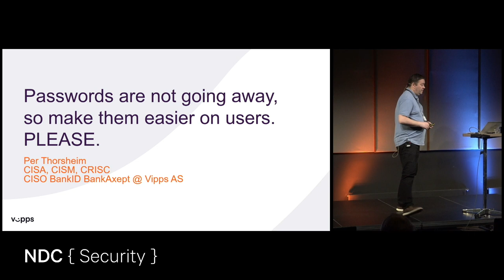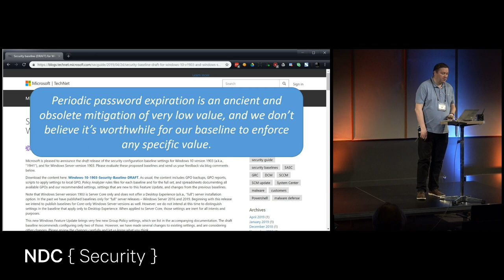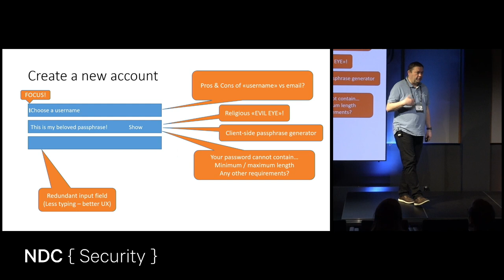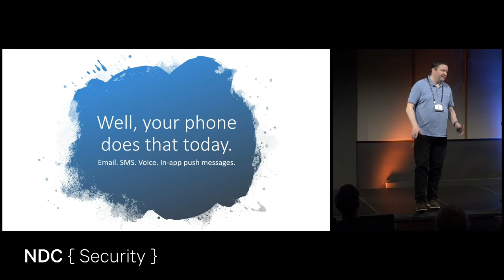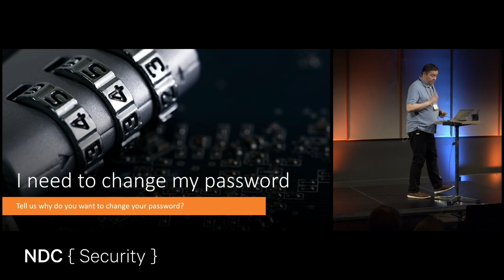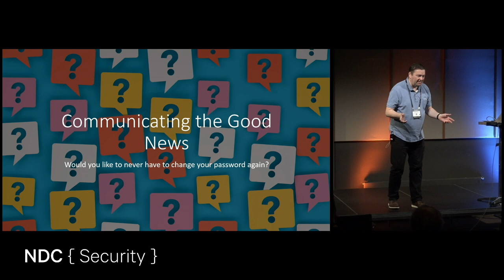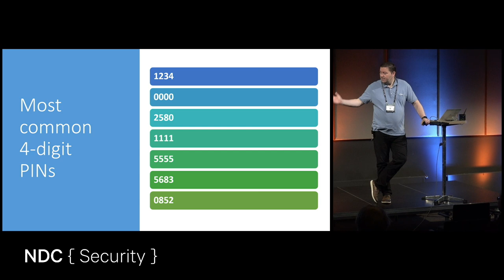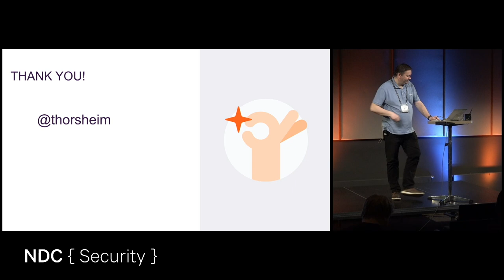Passwords are not going away - Per Thorsheim - NDC Security 2022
There is no risk analysis or business case to explain or justify the replacement of passwords everywhere. Passwords are here to say, period. Most of us are getting more accounts & passwords month by month, with varying policies that includes weird requirements, suspicious limitations and bad UX start to finish.

This is not a talk filled with code, but filled with examples of do's & and don'ts from more than 23 years of obsession into passwords & digital authentication. An obsession which started with a domain admin at a Fortune 500 company using "password" has hen's password.